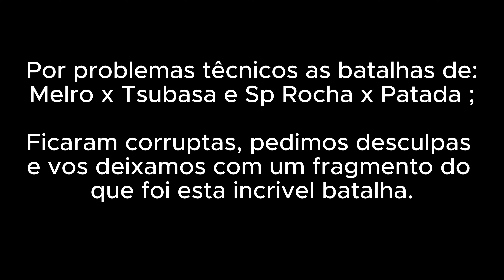(PENNYWISE) SP ROCHA X (ELON MUSK) PATADA | SEMIS | 65ª EDIÇÃO "PERSONAGENS"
*IS OUT!!! NOSSO IRMÃO ‎@lazar4435   JÁ LANÇOU FORA BOILER ROOM, NÃO PERCAM*_

_*Converte-te em membro de este canal para desfrutar de vantagens:*_

_* ❰ RODAUNIVERSO ❱ *_
📍 Todos os Sábados, na Estação de Comboios de General Torres, Vila Nova de Gaia.
⌚ A partir das 15h00 - Batalha a partir das 16h.

Agradecer a todos os beatmakers e filmmakers que fazem isto possível.🖤

*| ROUNDS |*

00:00 - Introdução
01:53 - 1º Round - (8x8 - 3 Entradas)
06:06 - 2º Round - (8x8 - 3 Entradas)
10:10 - 3º Round - (Bate & Volta - 4 Entradas